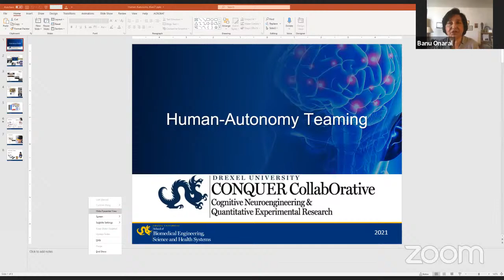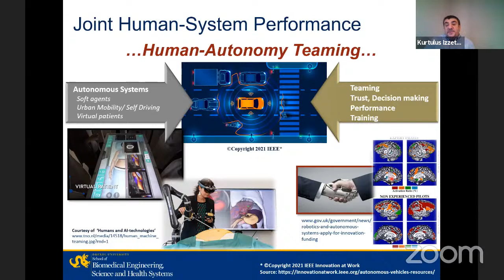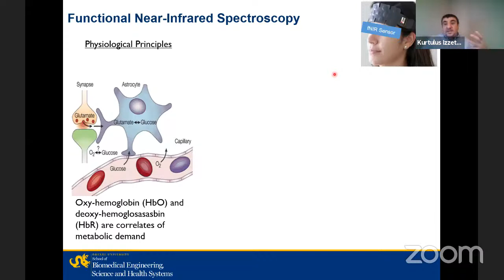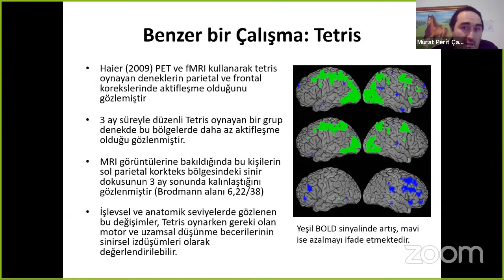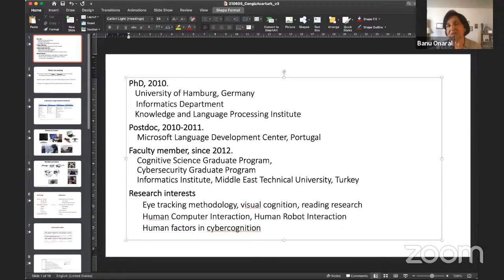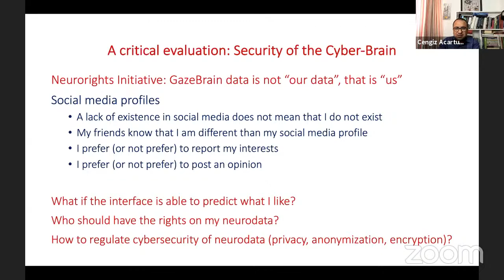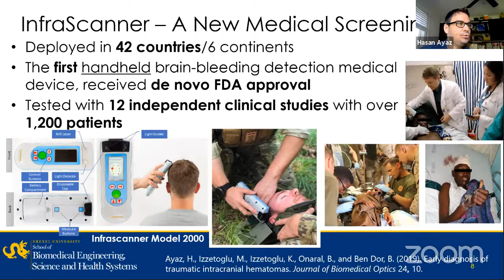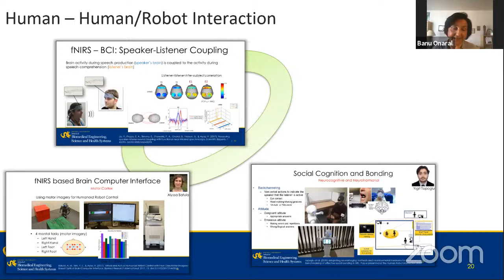Banu Onaral - Bilişsel Beyin Mühendisliği: Nöroergonomi ve İnsan Sistemleri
Bilim, Teknoloji ve Ekonomi Sohbetlerinde bu hafta Amerika'dan Banu Onaral'ı ağırlıyoruz.

Bilişsel Beyin Mühendisliği: Nöroergonomi ve İnsan Sistemleri

Sunuma Katkıda Bulunanlar:
Cengiz Acartürk - ODTÜ
Hasan Ayaz - Drexel Üniversitesi
Murat Perit Çakır - ODTÜ
Kurtuluş İzzetoğlu - Drexel Üniversitesi